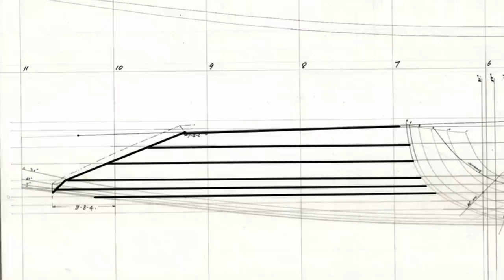SAILBOAT REFIT: Side Decks+Secret Room [E36]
In this episode, I build Duracell's new side decks and we explore one of our favorite secret spaces in the boat.